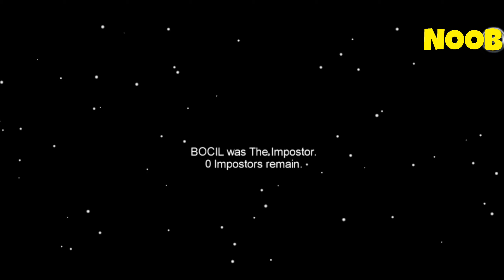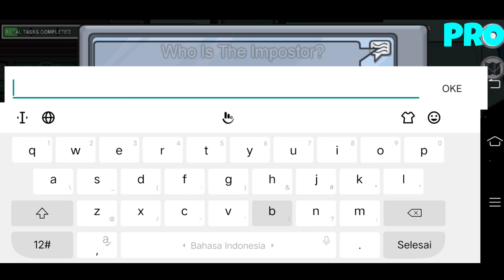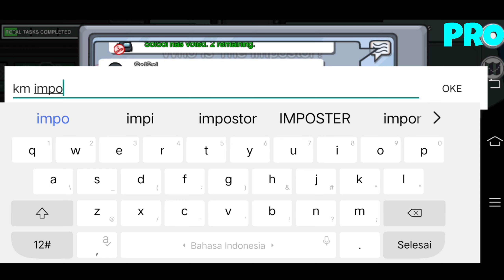NOOB VS PRO VS HACKER - AMONG US INDONESIA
Terima kasih buat kalian yang sudah mampir di channel ini yaa.

Saya do'a kan banyak rezeki dan sehat selalu. Aminn 🤲🤲🤲

Semoga terhibur 😀😀😀